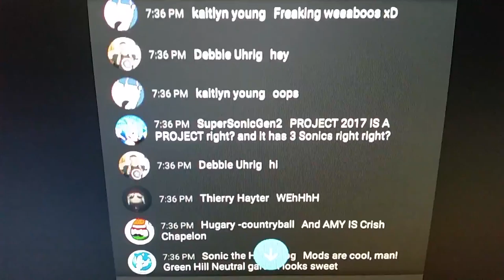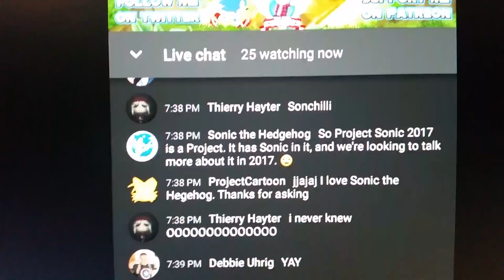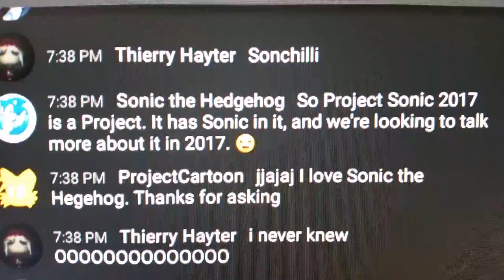A moment from SuperSonicGen2!?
Exciting...the OFFICIAL SONIC THE HEDGEHOG MEDIA THING THINGY HAS NOTICED ME!! It's been a long day...lol

(He's awesome!)

The Official Sonic the Hedgehog Channel (He's awesome too!)